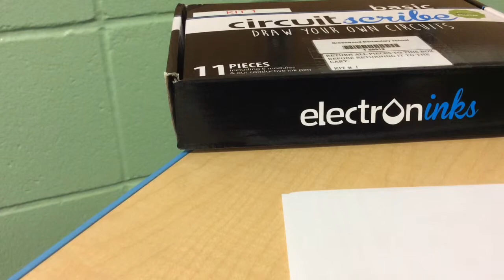Mobile MakerSpaces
Circuit Scribe Guided Inquiry